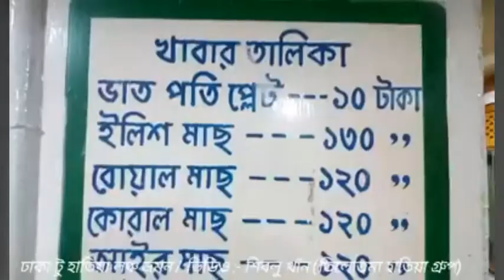ঢাকা টু হাতিয়া লঞ্চ ভ্রমন / Dhaka To Hatiya Launch Journey | tilottomahatiya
ঢাকা থেকে হাতিয়া যাতায়াতের অন্যতম এবং নিরাপদ মাধ্যম লঞ্চ ভ্রমন, প্রতিদিন বিকেল ৫:৩০ এবং ৬টায় ঢাকার সদরঘাট থেকে ফারহান ৩/৪ এবং তাসরিফ ১/২ দুটি লঞ্চ হাতিয়ার উদ্দেশ্যে ছেড়ে যায় এবং প্রতিদিন দুপুর ১২:৩০ এবং ১টায় হাতিয়া তমরুদ্দিঘাট থেকে ঢাকার উদ্দেশ্যে ছেড়ে যায়।
হাতিয়া টু ঢাকা রুটে আসা যাওয়ার পথে মুন্সিগঞ্জ, উলানিয়া/কালিগঞ্জ, তজুমদ্দি, চর ফ্যাশন ভোলা, মনপুরা সহ বেশ কয়েকটি ঘাটে লঞ্চ দুটি যাত্রীসেবা দিয়ে আসছে।
ভ্রমন মূহুর্তে নদী মাতৃক বাংলাদেশের কিছু নান্দনিক দৃশ্য চোখে পড়বে, পদ্মা, মেঘনা, যমুনা তিনটা নদীর মোহনা দেখার সুযোগ, ইলিশ ধরার দৃশ্য, নাম নাজানা অনেকগুলো চর, ফরেস্ট, উড়ন্ত গাঙচিল, আঁকাবাঁকা খাল নদী ইত্যাদি।

Our_Other_Social_Media_List

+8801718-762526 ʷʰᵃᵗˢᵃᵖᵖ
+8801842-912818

𝗦𝗲𝗮𝗿𝗰𝗵 𝖺𝗇𝖽 𝗛𝗮𝘀𝗵𝘁𝗮𝗴